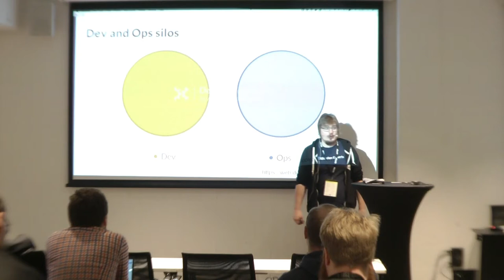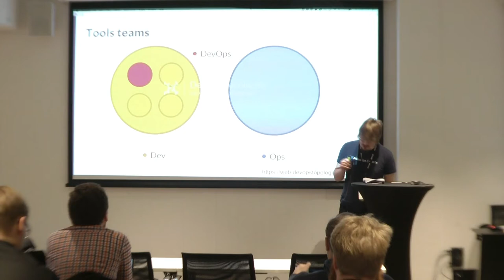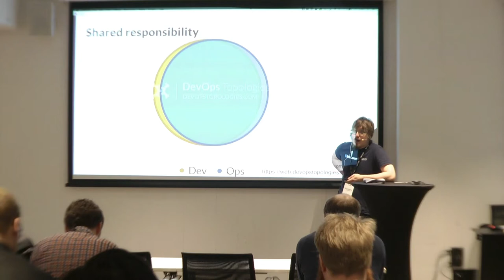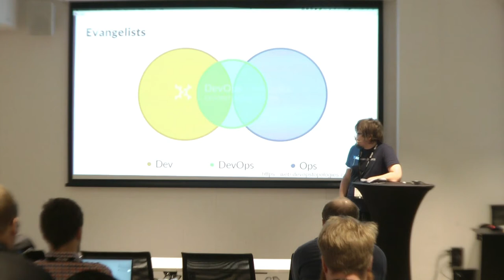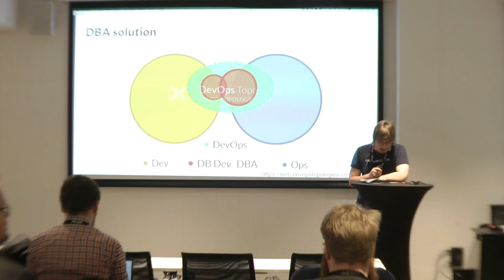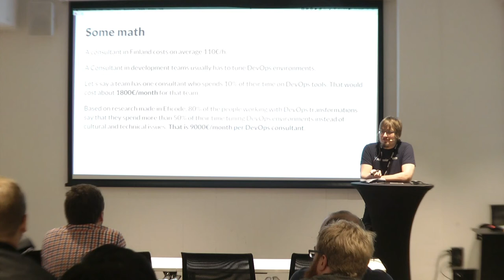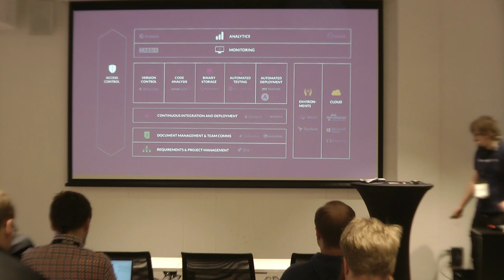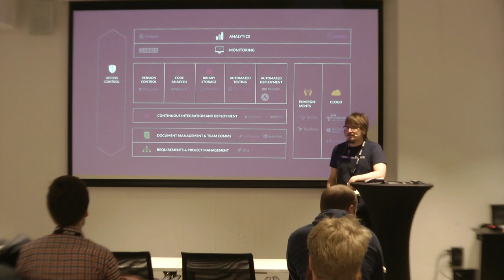DEVOPS 2018: Scalable DevOps organization by Eficode | Eficode Root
Eficode does hundreds of DevOps projects per year, Kalle is one our leading experts and this year we intend to go through the ways we have seen big companies scaling DevOps in good and bad ways and explain why certain models work and others don’t in general. Additionally we take a look at the ways you can easily empower teams and gain a foothold on scalable solutions.